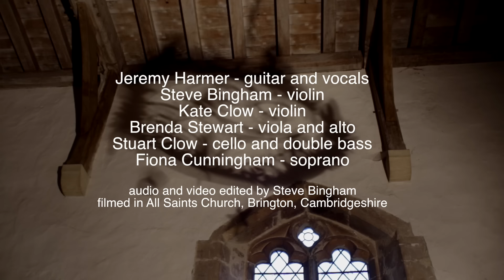The Carol of Seasons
The music is a Breton folk tune which Peter Warlock used in his 'Capriole Suite'. I worked out a guitar part and wrote words to it and then my friends helped me to make it into a real carol.
Huge gratitude to Steve Bingham for everything (playing, filming, editing, being Steve), Phil Toms for writing beautiful string and vocal parts, Kate Clow for exquisite viol inning, Brenda Stewart for perfect viola-ing, singing (& the church), Stuart Clow for playing two instruments (!) so well and Fiona Cunningham for her lovely voice - and Christopher Bingham (Bing) for everything else!!